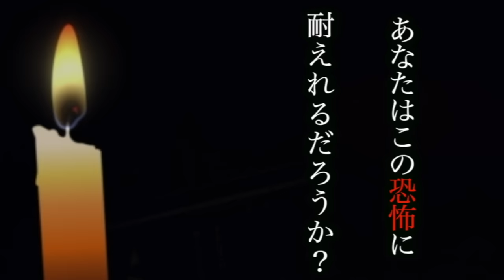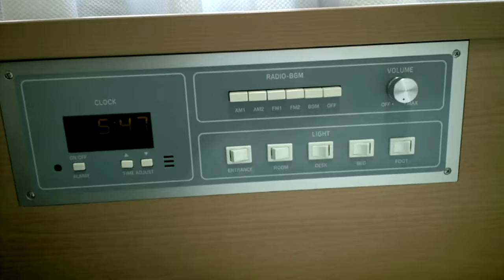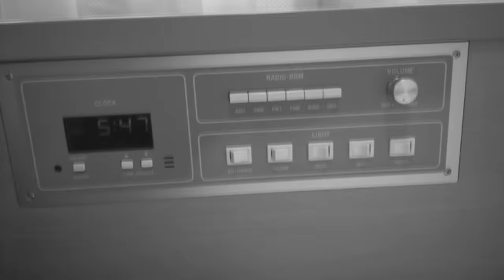【怖い話】第4回ゾッとする話をしたら心霊現象が発生し女性が返事をした…。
【心霊現象】今までのエグい霊の声を逆再生で聴いたらカメラが強制終了し信じられない事態に。

【心霊現象多発】平成の次の元号を予想してたら軽い悪ふざけから霊が本気を出した…。【100万円】

【心霊現象】メンバー目線のカメラを設置したら画面にだけ霊の顔が映った。

★再生リスト